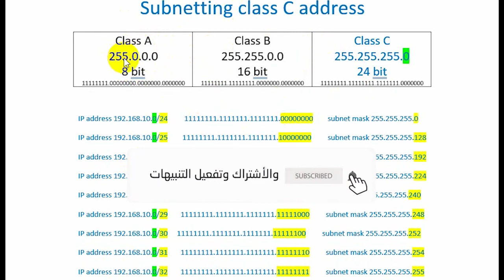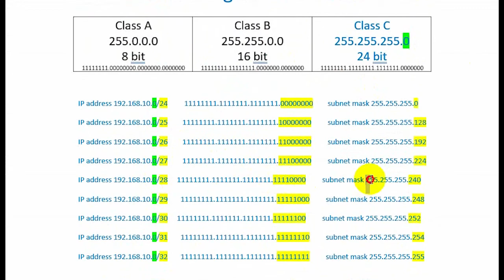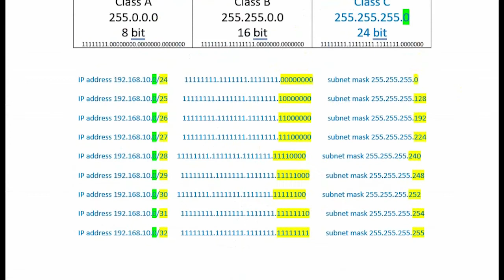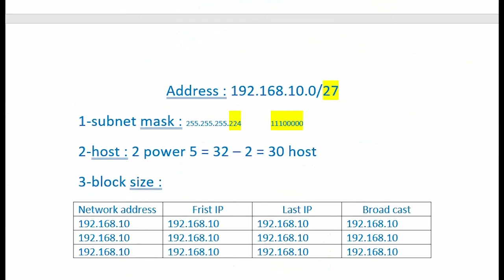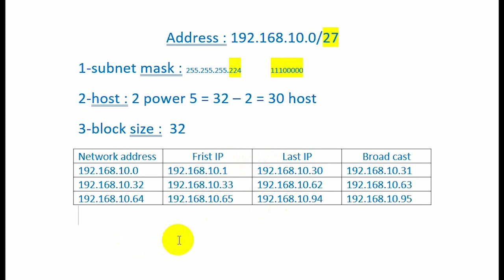Class C Subnetting Example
شرح احد الطلاب الذي رفض باضافة اسمه او كنية له لكن جزاه الله خير ونتمنى تستفيدوا